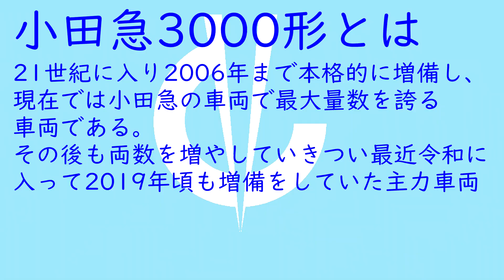地味な変態鉄道小田急～小田急の103系（両数的な意味）3000形～ #10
ブログ(ブロガー)：がーらけにあのブログ